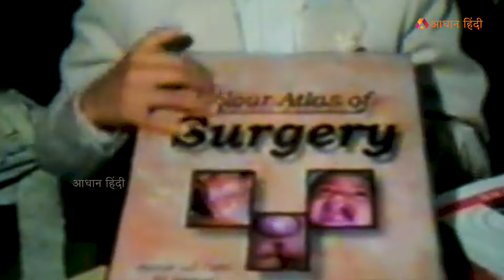Akrit Pran Jaswal की 7 साल की उम्र में सर्जन बनने की कहानी| Akrit Pran Jaswal world youngest surgeon